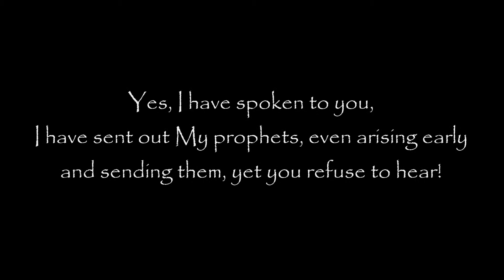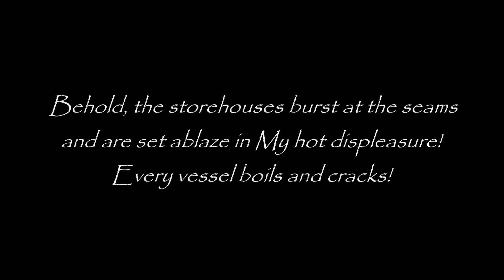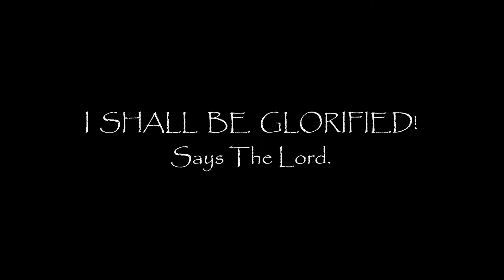PROPHETIC WORD FROM GOD: The Heart of The Lord Burns in His Anger - TrumpetCallofGodOnline.com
The Heart of The Lord Burns in His Anger - Volume 7

5/12/10 From God The Father - For All Those Who Have Ears to Hear -

Thus says YaHuWaH, The Lord, to the peoples of the earth, to every inhabitant: I AM COME! Behold, I have called out, yet who has heard My cry?... I hear no answer... Yes, I have spoken to you, I have sent out My prophets, even arising early and sending them, yet you refuse to hear!

Therefore, hear the indignation of The Lord your God: I am against you! My anger is kindled and shall burn!... PEOPLES OF THE EARTH, HEAR THE WORD OF THE LORD AND TASTE OF MY BITTERNESS! For My heart is filled with the heat of My anger! My face burns with indignation over what I see! Behold, the storehouses burst at the seams and are set ablaze in My hot displeasure! Every vessel boils and cracks! Wrath overflows!... Behold, My cup has turned and must be poured out!

Prophets of The Most High, arise!
Open your mouths and testify!
Blow the trumpet and warn the people!
Shout The Lord's controversy to every inhabitant,
For the word of The Lord of Hosts is sent down!...

Behold, the word of My mouth shall speak,
Piercing the heart of every hearer!...

For the season is here and the Great Day is very near,
When I shall tread upon the nations,
Until My wrath is satisfied and My anger abated!

Behold, the time is ending, and the Day of Wrath is about to come in!...

I SHALL BE GLORIFIED! Says The Lord.